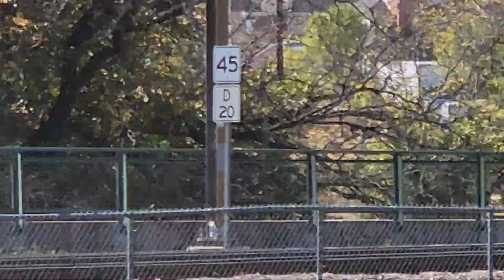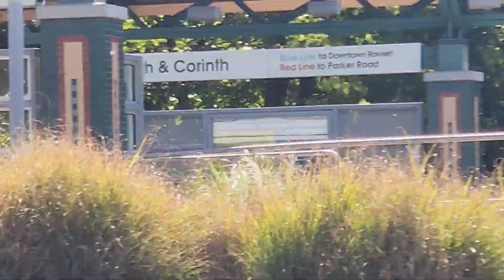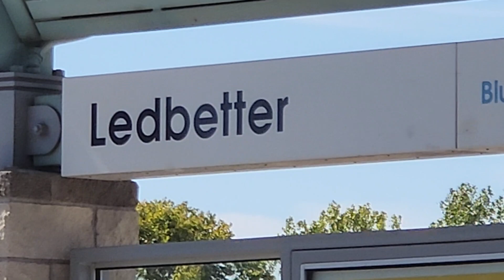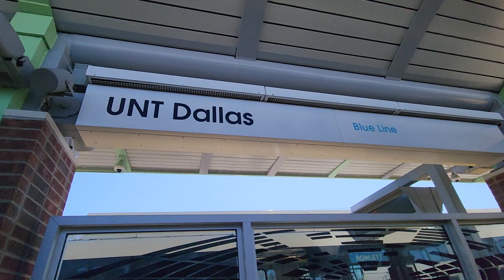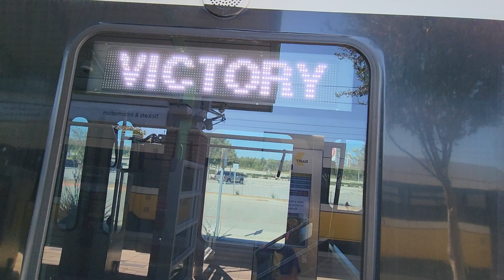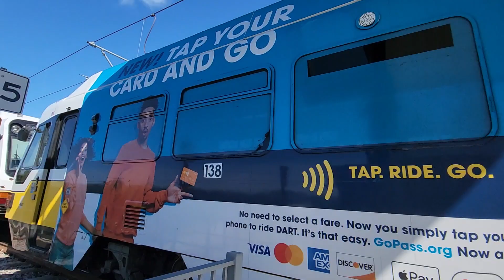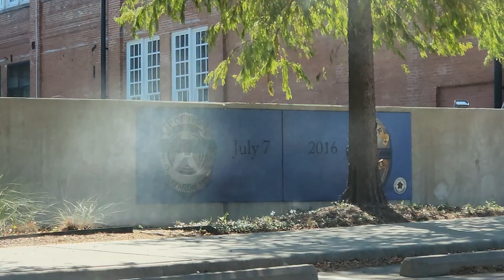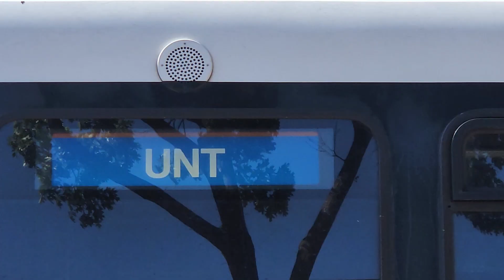RED LINE at LEDBETTER?! 194 & 263 w/ STUCK LED(Victory & Parker Rd) | Railfanning the Blue Line!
Thanks to my DART supervisor friend for making this happen!!